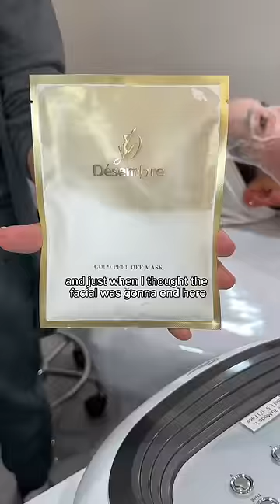A 24k GOLD FACIAL?!!